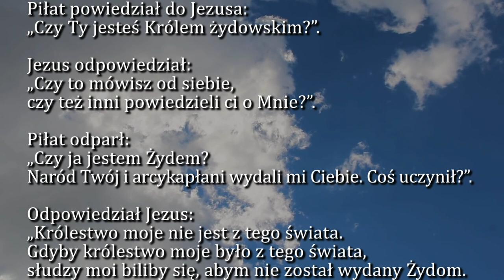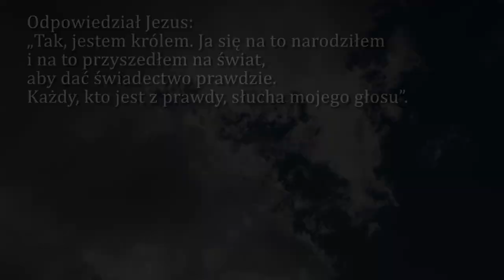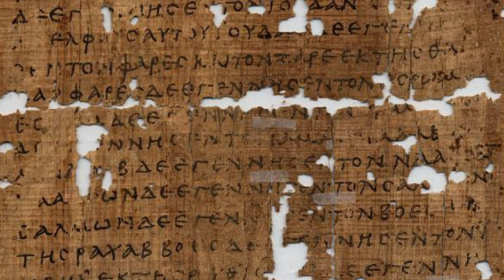Dobra Nowina na dziś | 21 listopada - Uroczystość Jezusa Chrystusa Króla Wszechświata